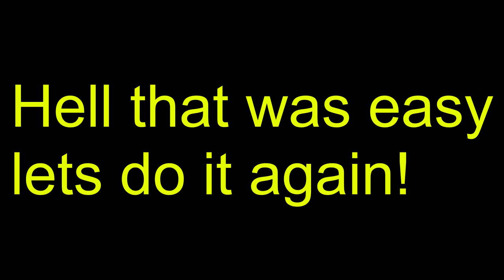"Competitive" Beta Matchmaking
My experience with the comp beta so far.